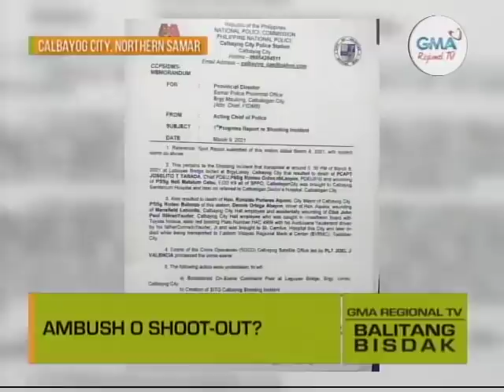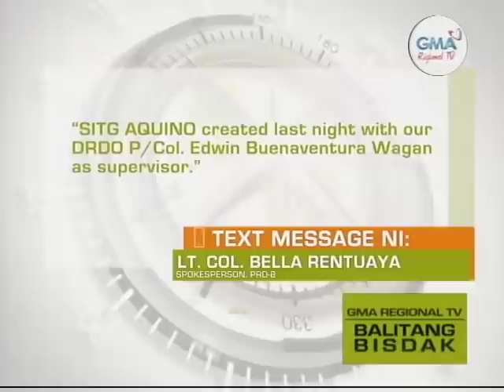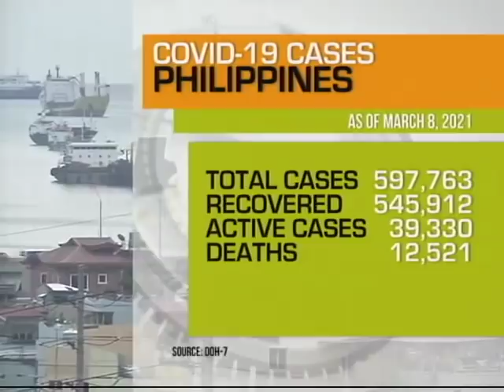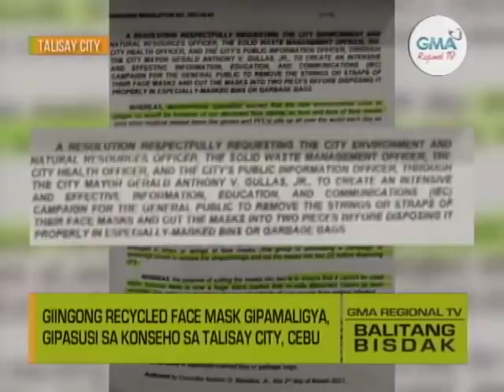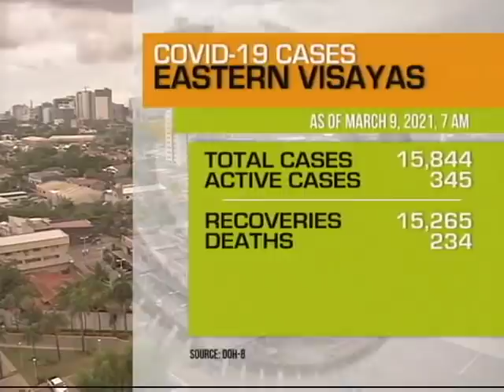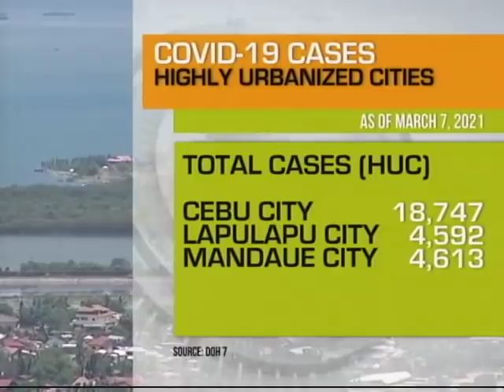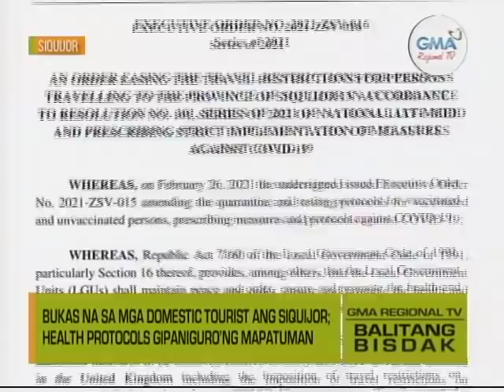Balitang Bisdak: March 9, 2021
Ania ang dagkung mga balita, kasayuran ug impormasyon sa Balitang Bisdak. March 9, 2021 full episode.